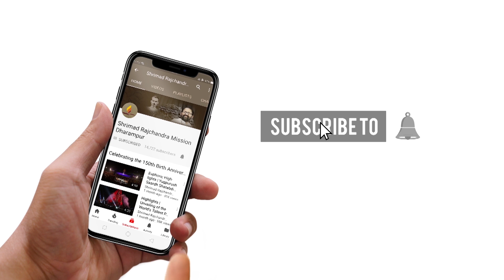Inauguration of Shrimad Rajchandra Sports Arena in Dharampur | Laden with Artificial Grass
On the occasion of the United Nation's International Day of Sport for Development and Peace, let us watch the majestic moments of the grand inauguration of Shrimad Rajchandra Sports Arena in Dharampur and the flagging off of Dharampur Premier League 3 of Sahebji's Football Club by Pujya Gurudevshri Rakeshji.

Shrimad Rajchandra Sports Arena is a dedicated space to participate in sporting activities in Dharampur.

This enormous Arena has an area of 60,000 sq.ft. divided into 4 turfs, laden with Artificial grass and spectator stands.

This arena will serve as a venue for several social activities of the Mission and society here on.

Pujya Gurudevshri has envisioned sports to be a means to further the spiritual growth of the youth, along with sadhana, seva and sanskruti.

This could be seen in the exhilaration and fervour with which over 700 youngsters participated in the Dharampur Premier League 3 of Sahebji's Football Club, which was flagged off with the sole aim of winning their Master's Rajipo.

Steps:
1. Save our number to your phone contacts
2. WhatsApp us your Name and City.